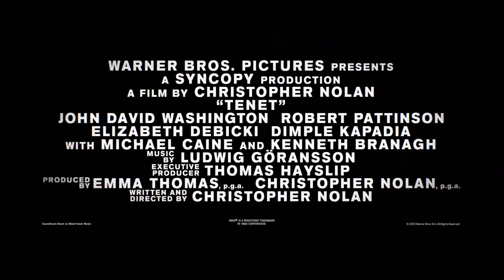TENET Trailer 2 2020 Robert Pattinson Movie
TENET Trailer 2 (2020) Nolan, Robert Pattinson Movie